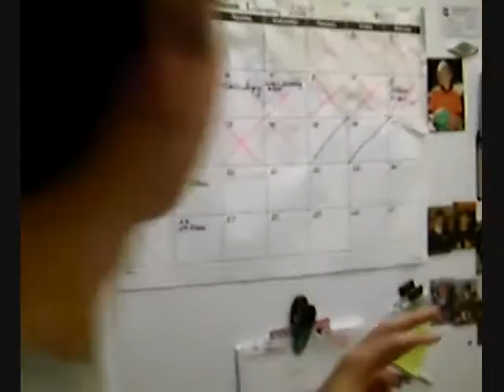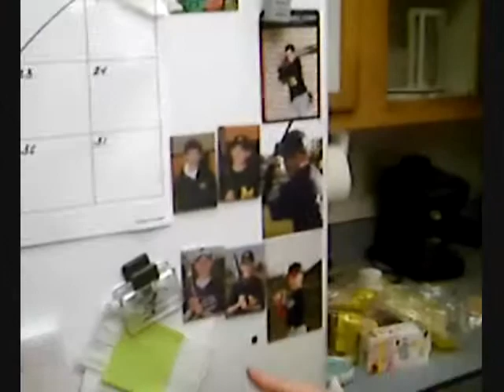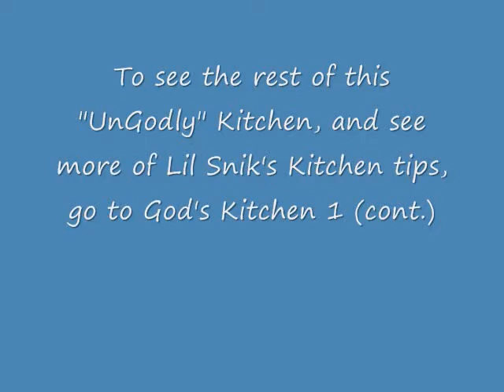God's Kitchen 1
Lil Snik takes us through an "UnHeavenly" Kitchen, and gives tips on things the family should do differently. Its sure to make you laugh!